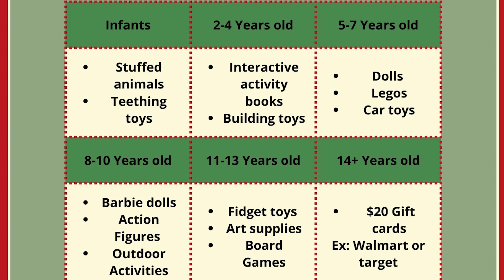SCTV November 14th show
Station Camp High School news for Nov 14th, 2022